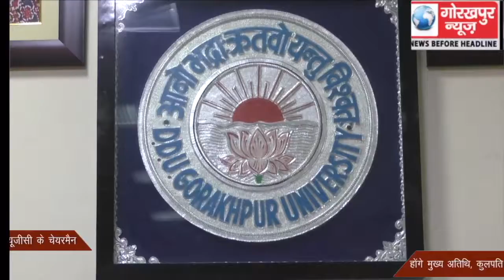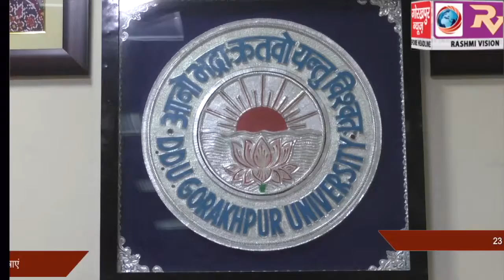23 अक्टूबर को आयोजित होगा गोविवि का 38वां दीक्षान्त समारोह,महामहिम राज्यपाल करेगी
23 अक्टूबर को आयोजित होगा गोविवि का 38वां दीक्षान्त समारोह,महामहिम राज्यपाल करेगी अध्यक्षता,यूजीसी के चेयरमैन होंगे मुख्य अतिथि, कुलपति ने बताया कुलाधिपति वाटिका में महामहिम करेंगी पौधरोपण,151 मेडल से नवाजे जाएंगे,51 छात्र छात्राए